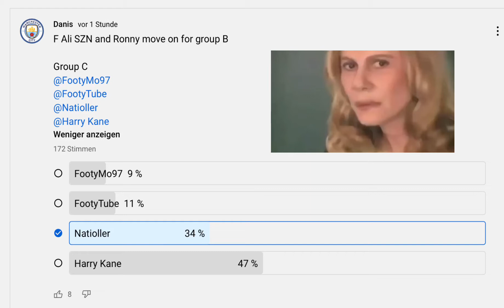YouTube mathematics back at it again